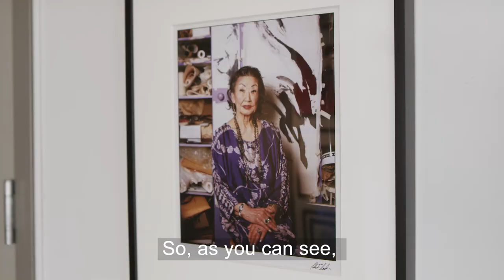Lise Curry Art Collection, an Introduction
This video is to introduce the gift of Lise Curry's art collection to St. Francis College and its first exhibition in the fall of 2019.